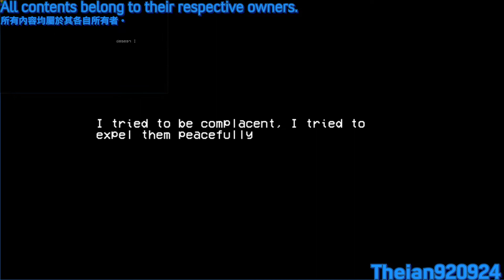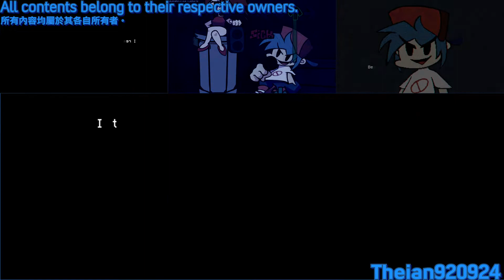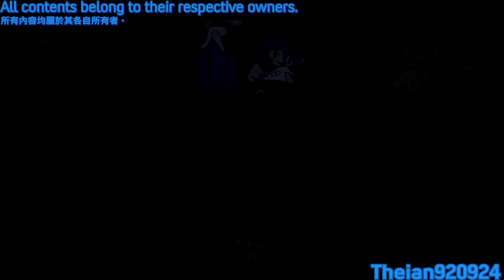[FNF' Mod - The Blueballs Incident] Trollge - Sparta Doomsday Remix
"Everything was sad until BF came here and made the beep noise..."
The remix's volume is quite low, and I couldn't find better samples in the source.

Base by KingSpartaX37

Friday Night Funkin' is programmed by ninjamuffin99

"The Blueballs Incident" is an FNF' Mod created by MaliciousBunny